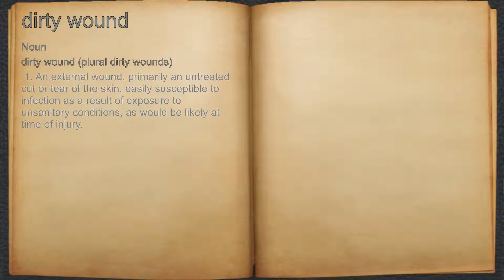What does dirty wound mean?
A spoken definition of dirty wound.

Intro Sound:
Typewriter - Tamskp